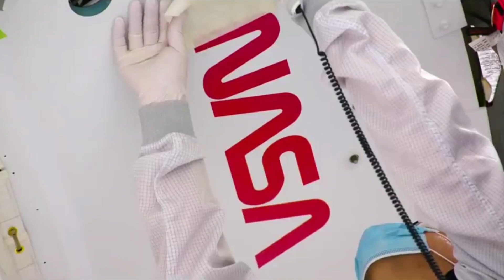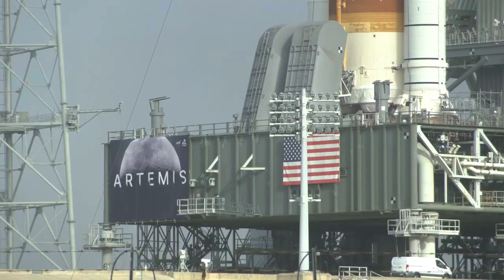How Long Until NASA's Space Launch System Takes Off?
It has been decades since the last time a human stepped foot on the Moon. Thankfully, this is set to change not long from now apart of Artemis. At the core of many of these missions is SLS or the Space Launch System. In the past few months and weeks especially, the next generation launch vehicle has been very busy preparing for the first ever test flight.

Specifically, the Space Launch System has been working to complete the wet dress rehearsal. This process has been a bit more eventful than expected and is not yet fully finished. There have been some additional delays recently that have pushed back the ending of the test. Once completed SLS will be moved back to the vehicle assembly building and will go through some final checks before attempting an orbital test flight.

These current and upcoming tests are crucial for the future of Artemis and putting humans back on the Moon. NASA has been providing a lot of updates on the rocket and what to expect regarding tests and more. Here I will go more in-depth into some of the recent progress, delays, and plans for SLS and Artemis in the coming months.

Chapters:
0:00 - Intro
1:06 - Recent Updates
6:12 - What Is Next?